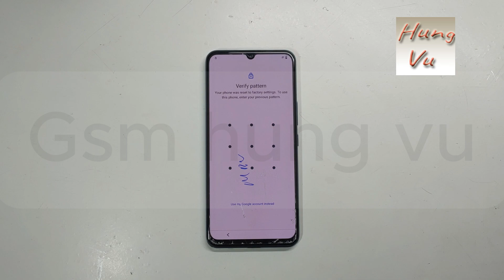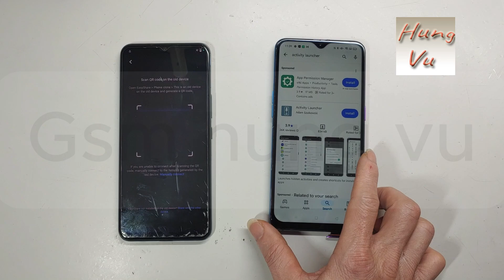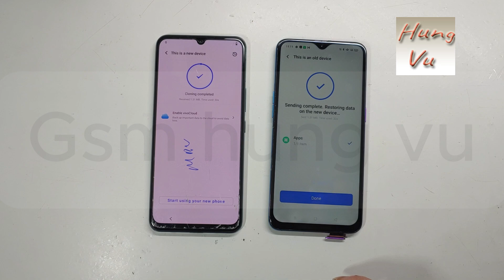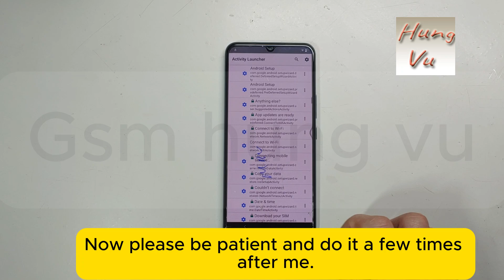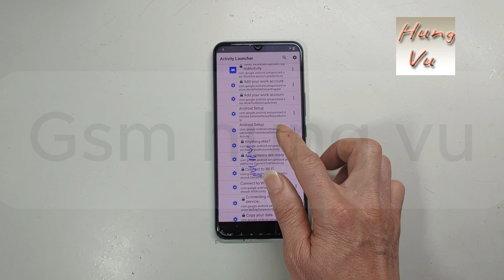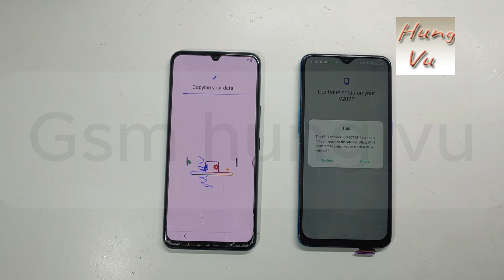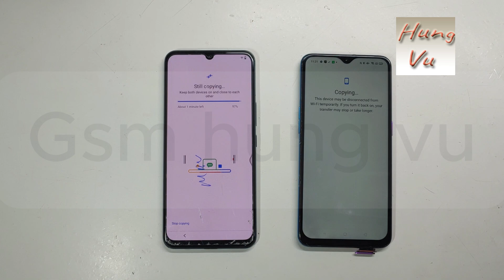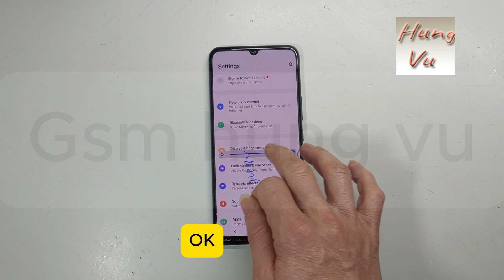Vivo V20 SE V2022 Frp bypass Android 12 without Pc 2025 - Gsm hung vu.